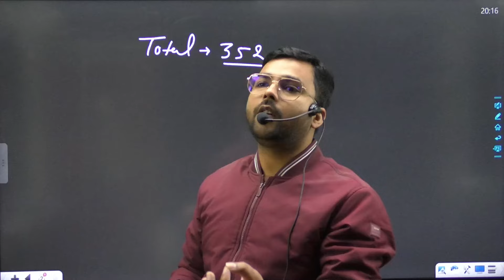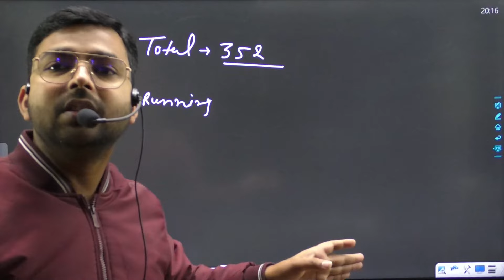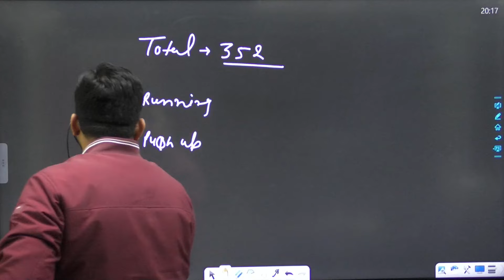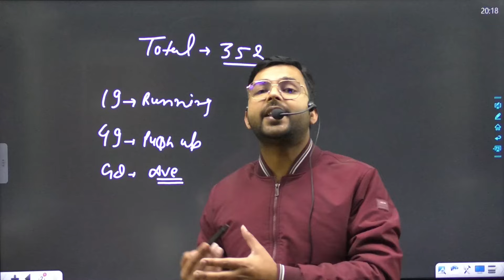Airforce Phase 2 kaisa ho rha hai? Airforce Phase 2 Review | Airforce Phase 2 Detail Review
🔴Welcome to Jai ho institute - Indian's Best Defence Exam Preparation Channel. Prepare For Defence Exams ( NDA/NA , Navy AA/SSR, Airforce X/Y, Coast guard GD/DB ).
* For paid batch and class notes join jaihoinstitute application on play store

Jai Ho Institute Offline Branch Address - Jai ho Institute Damodar Nagar Barra, Near Patel Sadan Guest House, Kanpur 208027
in this video we discuss bout